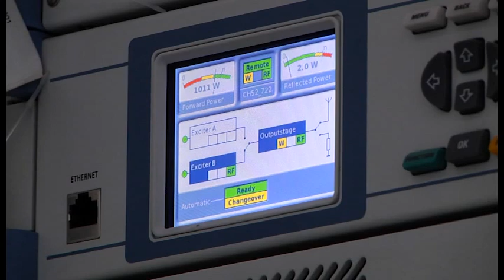ТК "Прилуки" припиняє аналогове мовлення